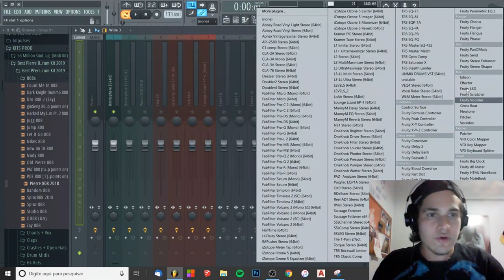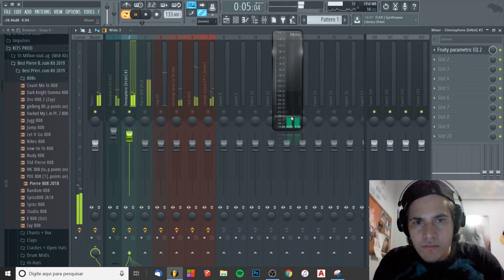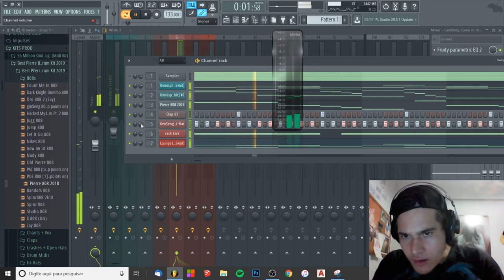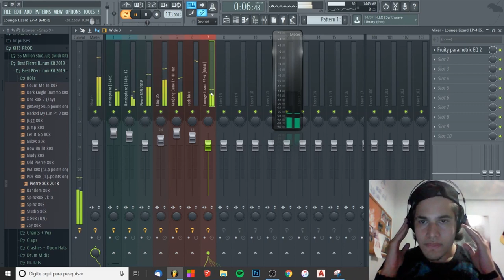ESSE É O VOLUME IDEAL PARA CADA INSTRUMENTO NO SEU BEAT